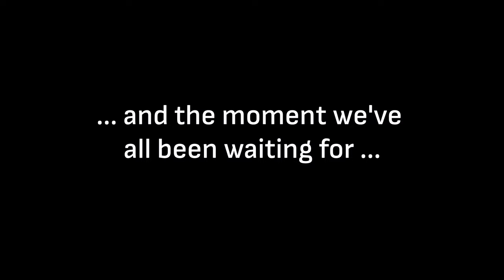Mozart, Rondo in D, K. 382 - Young Prodigy Rauf Seyid feat. Symphony Orchestra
Join us for a breathtaking performance of Wolfgang Amadeus Mozart's enchanting Rondo in D for Piano and Orchestra, K. 382.

This remarkable rendition features the talented young pianist Rauf Seyid, a 12-year-old prodigy, performing alongside the exceptional Symphony Orchestra of the Soest Music School.

Prepare to be mesmerized by the blend of youthful virtuosity and seasoned musicianship as they bring this timeless masterpiece to life.